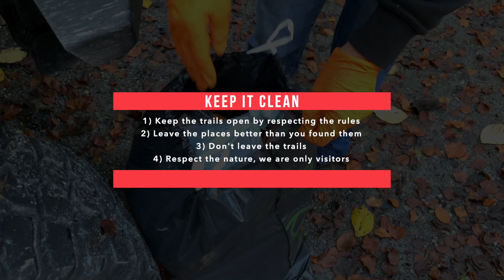We Cleaned The Woods - Trash Hero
Nice automn sunday. Perfect time to clean up some trails. The forest we walk every day with our dogs is a mess. People throw away their trash whereever they are. Unbelievable. But instead of complaining, we try to do something.

Never miss a video again.

Our gear we use:
Smittybilt Tire Deflator
Smittybilt Saw
HiLift Jack
Dometic CFX 40
Recovery Kit
Recovery Rope
Outwell Products
Smittybilt Element Ramps

Jeep Modifications:
Tire Carrier
Rear Bumper
HiLift Mount
3rd Brake Light Mount
Smittybilt Winch
Dirtydog Trench Cover
Dirtydog Cargo Liner
Dirtydog Pet Divider
GraBars Set
FlashCal F5
A.Pilar Lights
Rear View Camera
Havoc Offroad Bumper
3" Rear LED Light Cube
Smittybilt Roof Rack
Smittybilt Limb Riser
Molle Platform Solutions